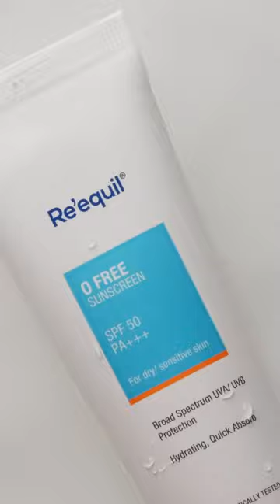New Launch - O Free Sunscreen for Dry & Sensitive Skin Is HERE!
Re'equil's O Free Sunscreen is 100% free from harmful 'O' Chemicals that is specially formulated from dry & sensitive skin type.

It is a first-of-its-kind sunscreen with lotion-like texture and a lightweight, non-greasy, and hydrating formula.

The O Free Sunscreen by Re'equil:
-Prevents acne, hyperpigmentation, and photo ageing
-Hydrates well and retains moisture
-No white cast and non-greasy
-100% O Free
-Irritation free and fragrance free
-Non-Comedogenic
-SPF 50, PA+++, Broad-spectrum
-Clinically tested by dermatologists